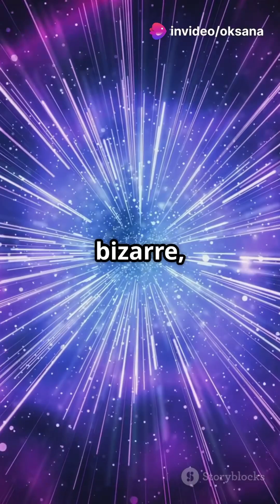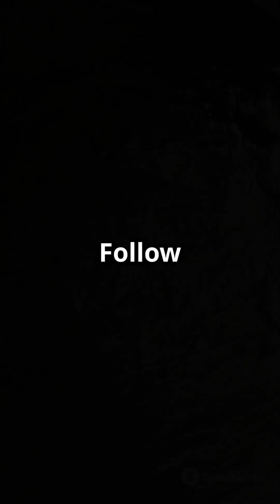DEADLY MAGNETAR!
Astronomers have detected a rare and extreme neutron star — magnetar SGR 0501+4516 — speeding through our galaxy at over 177,000 km/h. Its magnetic field is powerful enough to tear atoms apart, and its origin remains a mystery. Discovered in 2008, this cosmic bullet defies expectations and fuels curiosity.